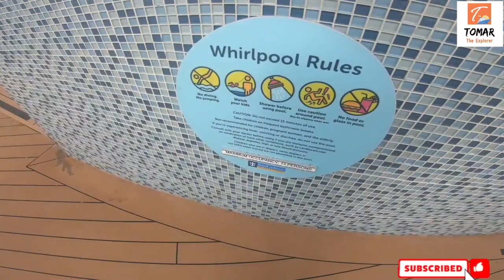My ship tour|| क्रूज शिप के अंदर क्या-क्या होता है|| हैरान हो जाओगे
Hello friends I hope all of you are doing good A lot of people was asking about a ship tour so finally I got chance.
I hope you will like the video if you like then subscribe my channel and don't forget to press the Bell icon so will you will never miss an update special thanks to my friend Alan who will be hosting this video please let me know in comments that what else you want to see about cruise ships about cruise ship life.